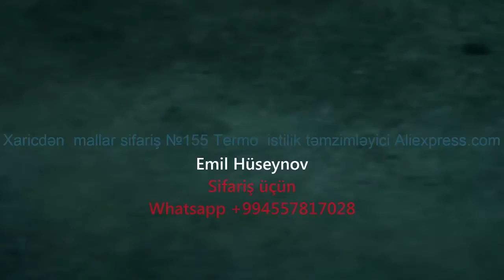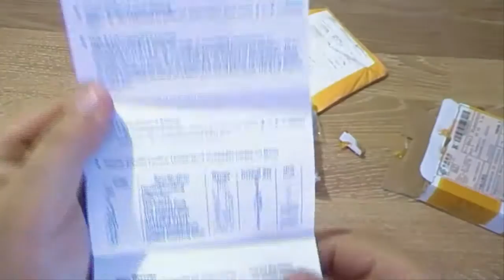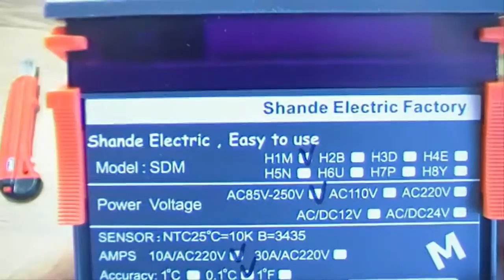Xaricdən mallar sifariş №155 Termo istilik təmzimləyici Aliexpress com